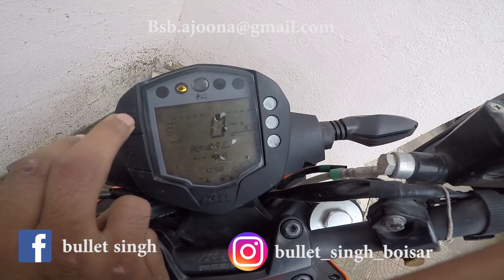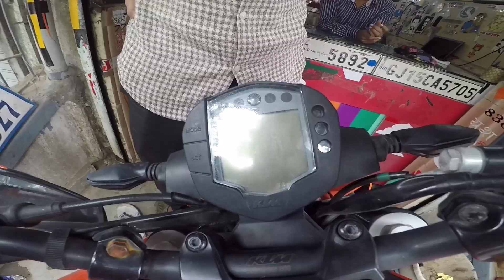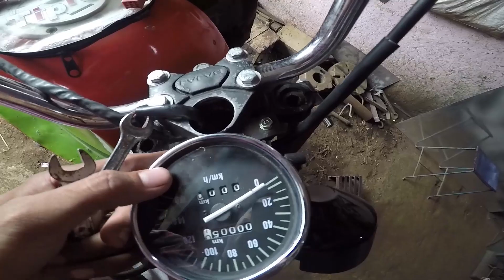pulsar 180 modified old frant look almost complete | bullet singh boisar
hello friend is video main ap dekh ne wale hai pulsr main frant look ready hogay hai  our kuch kar na hai to boliye ga  so dekhiye video...

My vlogging camera
GoPro Hero 5 Black Action Camera (Black)

Fotopro flexible Gorillapod mini Tripod stand with Gopro Mount & Mobile Holder for Camera, Gopro and Smartphone Payload 3Kg

Hay Guys, My Self ‘Bullet Singh Boisar’... I Am a Vlogger and upload Daily Vlogs related to Bikes, Travelling and much more.